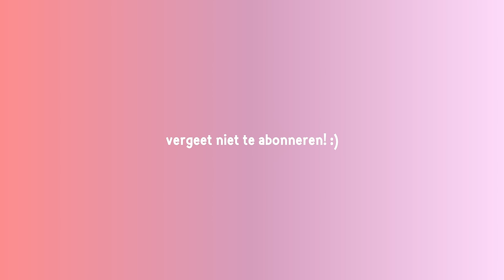weeklyvlog: Tattoo zetten met Sem, girls night bij Vigo & Bjorn Borg event! 🎀 Fleur Nijbacker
Eten bij Vigo Seafoodbar of The Old Jazz? Vertel dat je via mij komt en je krijgt een gratis amuse bij je reservering! 🥰